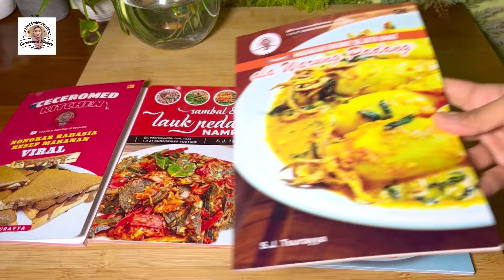BIKIN IKAN SARDEN KALENGAN DI RUMAH? BISA DONG..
Bahan-bahan ikan sarden kalengan:

500 gram ikan layang
1 buah jeruk nipis

12 siung bawang merah
2 cm jahe

Bumbu yang dihaluskan:

500 gram tomat
1/2 sdm cabe bubuk
1 sdm bawang putih bubuk
1 sdt garam

1 sdm gula pasir